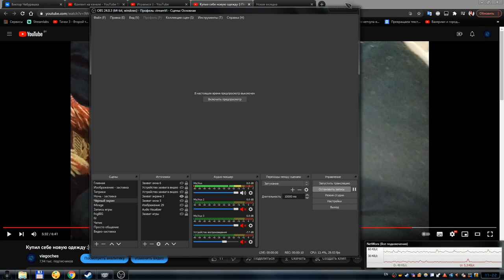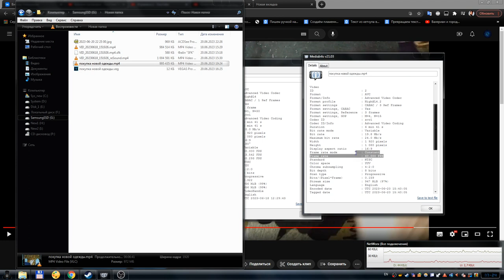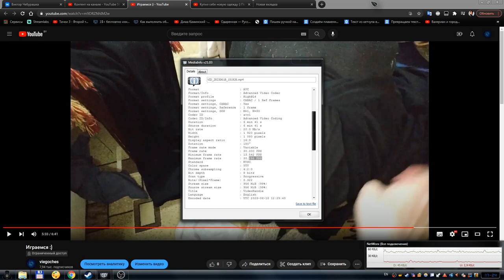Что делать если подлагивает или дёргается видео загруженное на ютуб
В этом видео, я покажу и расскажу вам, что делать если ваше видео которое хорошо работало на компьютере, стало подлагивать после загрузки его на ютуб.